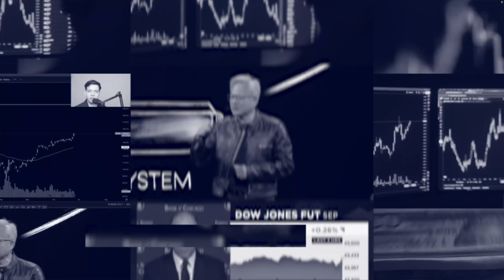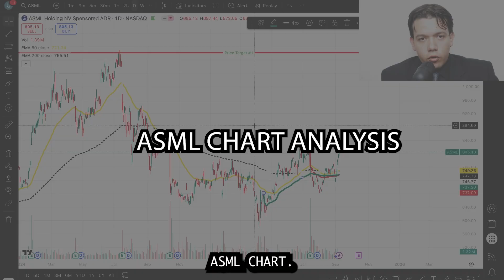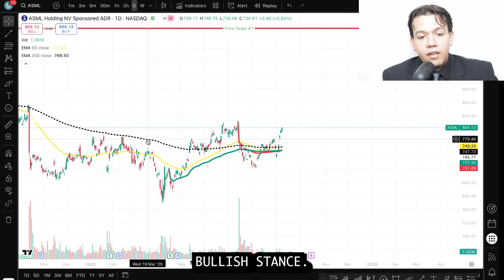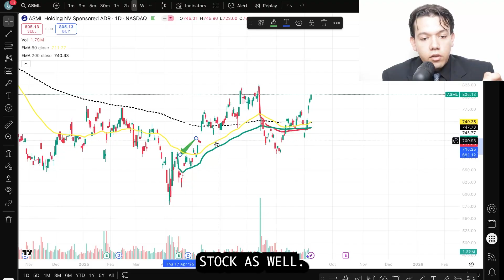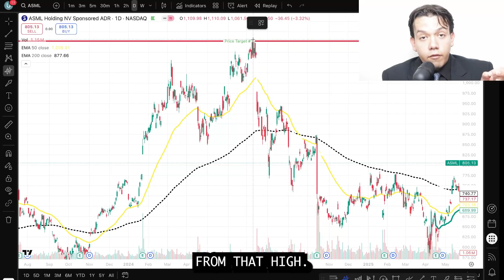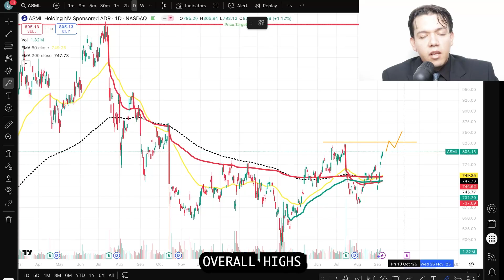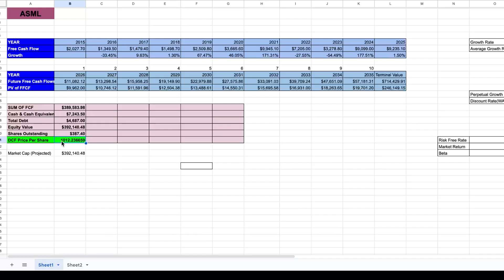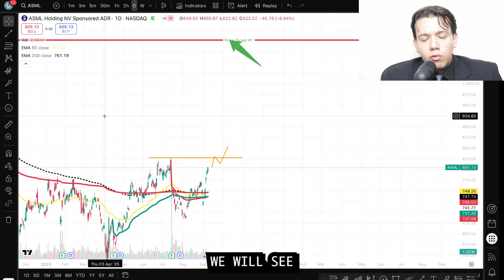ASML Stock | The Secret Power Behind AI Chips Revealed!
ASML isn't just a stock; it's the undisputed king of the semiconductor industry. While giants like Nvidia and AMD grab headlines, ASML is the one company with an unbreakable monopoly on the machines that build every advanced AI chip. In this video, we reveal why ASML is the single most important stock to own in the AI revolution. We dive into its unassailable EUV lithography technology, its powerful fundamentals, and the key technical analysis signals that point to a massive breakout. Our deep dive into valuation reveals why our $1,102 price target is not just a guess—it's backed by a robust DCF model.

ASML: The Ultimate AI Moat & The EUV Monopoly

Our Bullish Case & $1,102 ASML Price Target

The Unstoppable Fundamentals & AI Powerhouse

Chart Breakdown, Key Levels & Technical Analysis

Valuation Breakdown & DCF Model

The video highlights a top AI stock, showcasing chart reading and financial metrics that point to significant upside. The video incorporates comprehensive technical analysis, covering key price levels and potential investing strategies. Stay informed with the latest stock market trends and insights.

Explore the core of **ai technology** with our deep dive into **chip manufacturing** and the critical role of the **microchip**. We examine how the **semiconductor** industry and innovations in **ai hardware**, particularly those from companies like **intel**, are shaping the future of **silicon**-based computing.